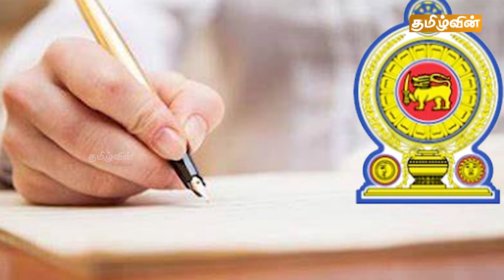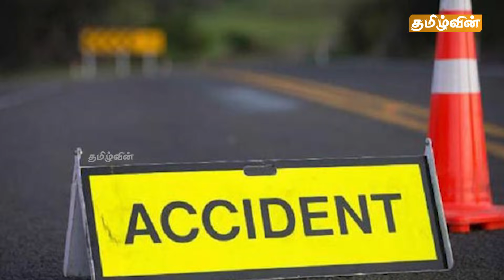ஸ்ரீலங்காவின் இன்றைய முக்கிய செய்திகள் | 17.11.2021 | Sri Lanka Important News | Tamilwin News